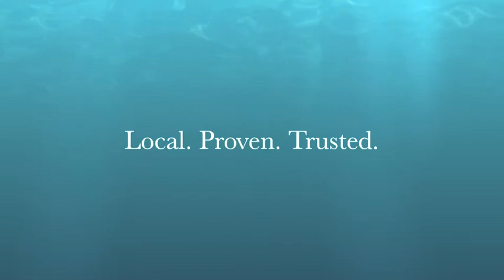Steamers Carpet Care